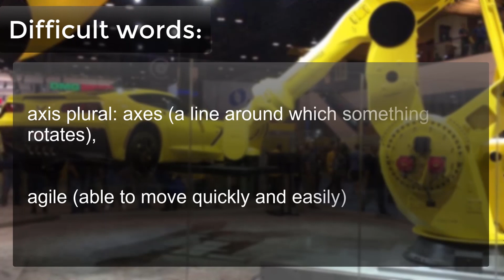News 31 | Strongest Robot in the World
A Japanese company created the strongest robot in the world. The company hopes that it will redefine factory automation capabilities.